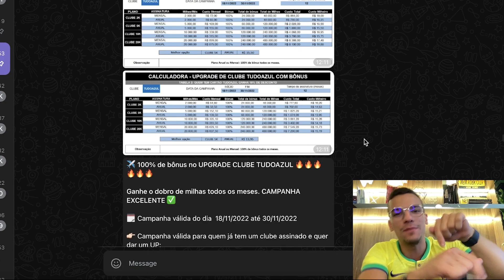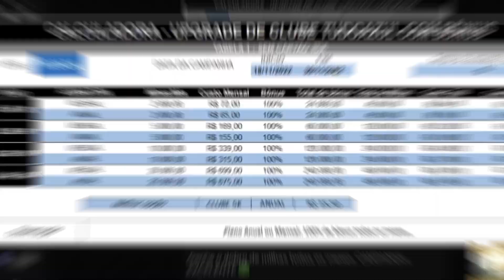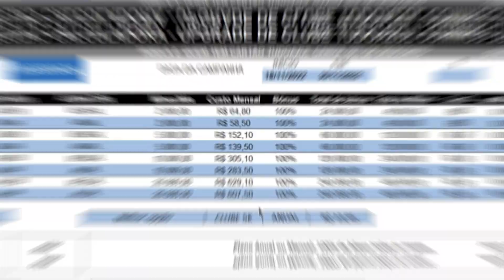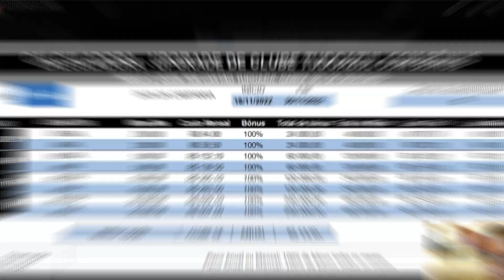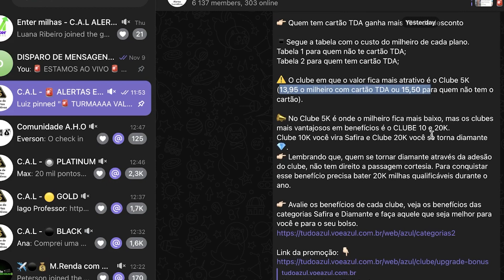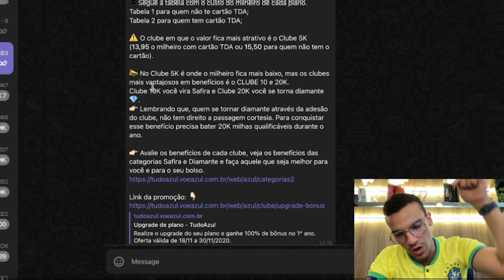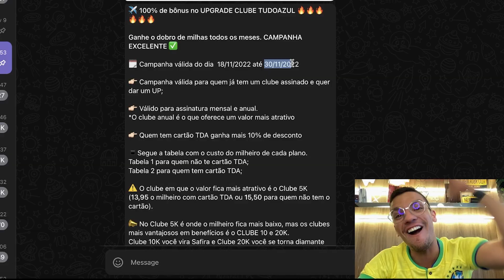😱 UPGRADE AZUL COM 100% DE BÔNUS TODOS OS MESES (MILHAS A R$13,95)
🔥 Agende aqui sua consultoria Gratuita de até 1 hora para entender como fazer de 10 a 50 mil reais por mês com sua Agência de Viagens Home Office.

O Viaja Flux é o único sistema para geranciar sua Agência de Viagens Online do Brasil.

Que conta com:
✅  Site Próprio
✅  E-mail Profissional
✅ Dashboard Financeiro
✅  Buscador de passagens em Milhas (em 7 cias aéras diferentes)
✅ CRM (controle de leads e clientes)
✅ Link de pagamento para envio para cliente
✅ Gerador de recibo e nota fiscal
✅ Sistema de contas a pagar e receber
✅ Calendário de Checkin e lembretes de voos e outras coisinhas a mais.

Quer entender como tudo isso funciona e ainda poder receber 3 meses de acesso grátis? Agende aqui a consultoria Gratuita.

agenciadeviagem milhas passagensaereas viagens 🔥 Agende aqui sua consultoria Gratuita de até 1 hora para entender como fazer de 10 a 50 mil reais por mês com sua Agência de Viagens Home Office.

Que conta com:
✅  Site Próprio
✅  E-mail Profissional
✅ Dashboard Financeiro

agenciadeviagem milhas passagensaereas viagens 🔥 COMO CRIAR UMA RENDA DE R$10.000 A R$30.000 POR ANO com ESTRATÉGIAS de MILHAS em 5 MINUTOS - Consultoria Gratuita

🔔 Comunidade VIP no Telegram com conteúdos exclusivos sobre milhas, empreendedorismo, negócios e mentalidade

SEO LONGO

Luiz Gregatti - Especialista em Milhas Aéreas